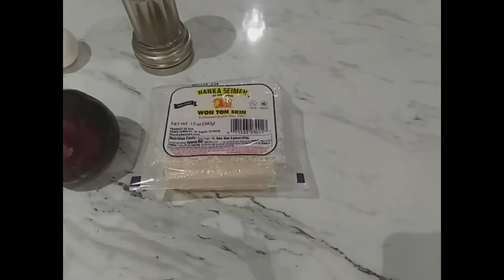The Best Home-made SIOMAI!!!